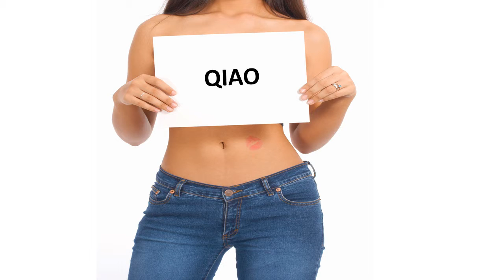Herzlichen Glückwunsch zum Geburtstag QIAO